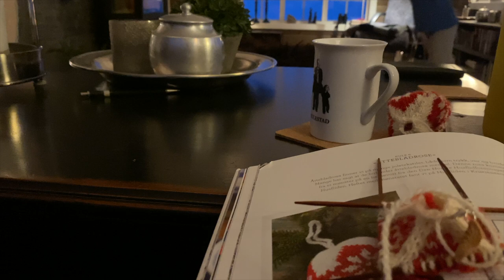Ina Knits Advent vlog 2020 : Part 1 Knitted ornaments, snow fun & lefse baking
Welcome part 1 of Advent vlog 2020!

Here I show you some footage from my Advent and Christmas preps. I knit ornaments this year, so cozy!

Featured knits:
Sigrid hat (pattern by Emilie Bjørnå)
Mitten ornament (free pattern by Brooklyn Tweed/ Jared Flood)
Knitted Christmas balls (Julekuler) from the book ´55 Christmas balls to knit` (pattern by Arne&Carlos)
Bluebird of Happiness (free pattern on Ravelry)
Mitered square blanket, I'm inspired by several free patterns on Ravelry (search for mitered square blanket or Cozy memories blanket)

Find me online as:
inapina (Ravelry)
@ina.knits (Instagram)

If you would like to support the Ina Knits channel, feel free
Your donation helps me create more content for you on this channel. Thank you!!

Happy knitting!